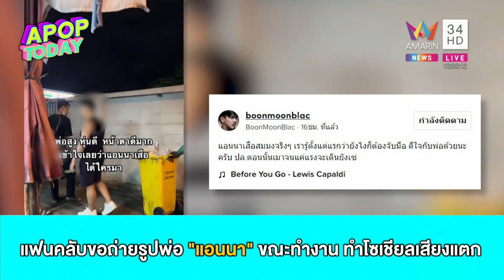“แอนนา” เข้าใจแฟนคลับ เผยพ่อยินดีถ่ายรูปด้วย | Apop Today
เรียกได้ว่าพอมงลงก็มีกระแสเข้ามามากมายเลยสำหรับ “แอนนา เสืองามเอี่ยม” มิสยูนิเวิร์สไทยแลนด์ 2022 ที่ล่าสุดเกิดกระแสดราม่าถึงแฟนคลับที่ไปขอคุณพ่อของเธอถ่ายรูป ซึ่งมีบางคนมองว่าอาจจะไม่เหมาะสมและเป็นการไปรบกวนการทำงานของคุณพ่อ ล่าสุด “แอนนา” ให้สัมภาษณ์ถึงเรื่องนี้